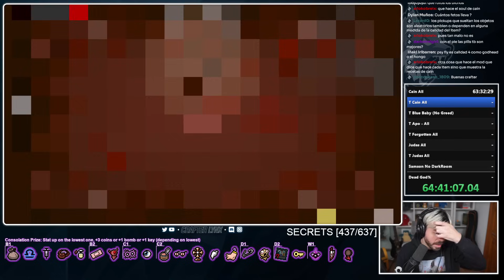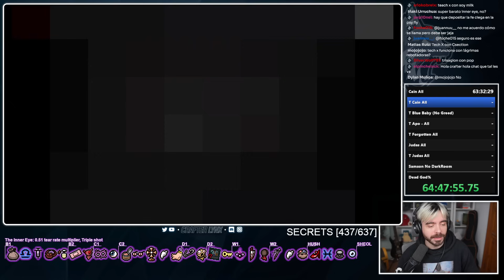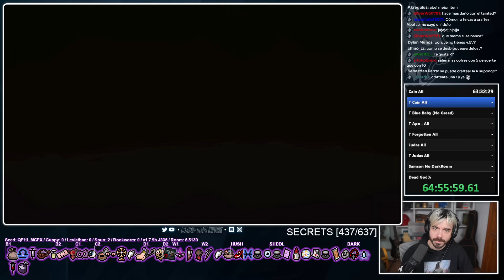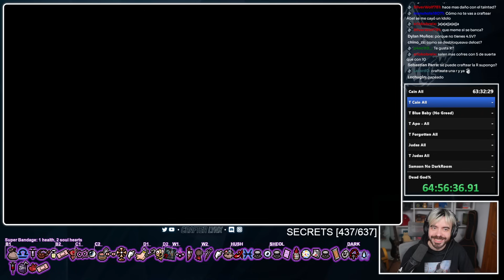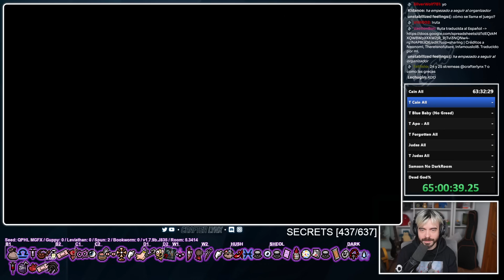Delirium ENTIENDE RUSO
¡Seguimos intentando sacar el WR del Dead God!